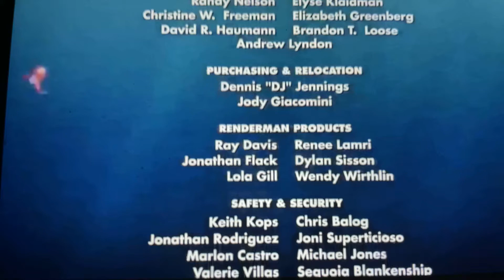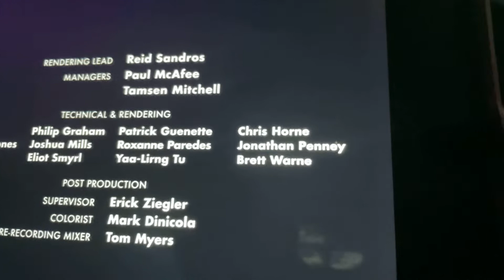Distributed by Bunea Vista Distribution Crated Pixar CA Disney/Pixar Animation Studios (2003/2011)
Taken from
Finding
Nemo 3D
0:00 0:01 Credits
0:11 Mike Wazowski from Monsters, Inc.
0:21 After Credits
0:38 Angel Fish
0:52 Created and produced at
Pixar Animation Studios
Emery ville, California
0:58 Stereoscopic 3D
1:01 Credits
1:05 Disney Logo 3D Closing 2012
1:12 Pixar
Animation Studios (2003/2011/2009 3D Variant)
(Sound Finding
Nemo 2003 2 Disc Collector’s Edition DVD
The Incredibles 2005 Collector’s Edition DVD)
1995/2006 (Sound)
Toy
Story
1:26 Lights Down Out Sound
Celebrating
20 Years Anniversary Logo (2000)
2006 (20 Years” Variant) Cars
Cars 2006 DVD Full Screen